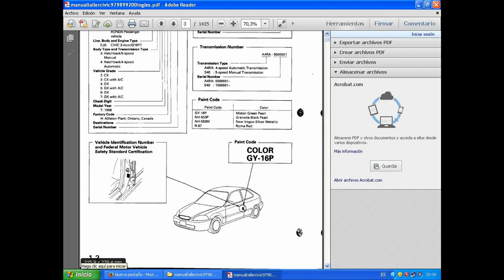Manual de mecanica taller honda civic años 1996 1997 1998 1999 2000 en ingles Workshop Manuals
SI DESEAS EL MANUAL DE EL VIDEO POR FAVOR DEJA TU EMAIL EN LOS COMENTARIOS Y TE ENVIAREMOS EL LINK CON SU CONTRASEÑA PARA SU DESCARGA MUCHISIMAS GRACIAS POR VISITAR MI CANAL TU CANAL SALUDOS Y BENDICIONES A TODOS Y A TODAS